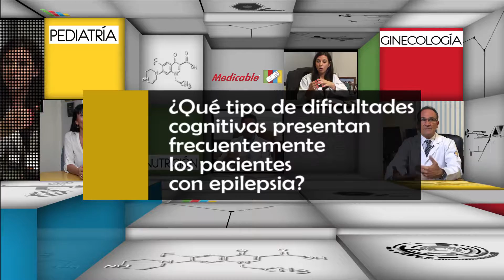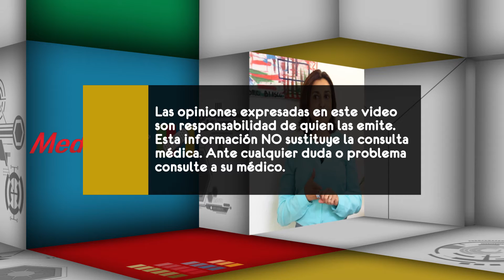¿Qué tipo de dificultades cognitivas presentan frecuentemente los pacientes con epilepsia?